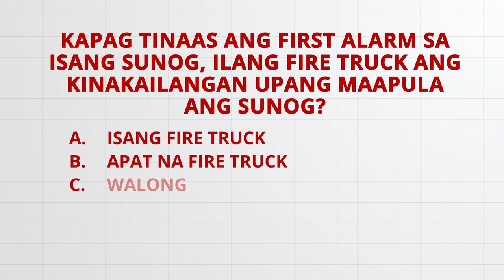What's inside a FIRETRUCK? Here is a quick tour.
Ano-ano nga ba ang karaniowang laman ng isang fire truck and what does the fire alarms mean? Watch this quick tour inside a firetruck.